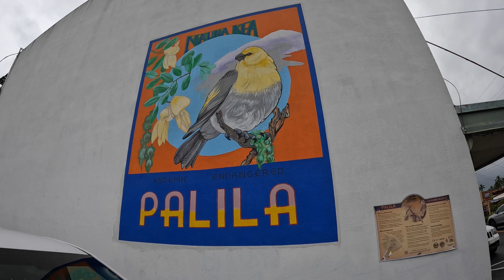Island Mural Art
Driving around various parts of the island and checking out the beautiful murals on the side of buildings, under bridges and alongside the highway.